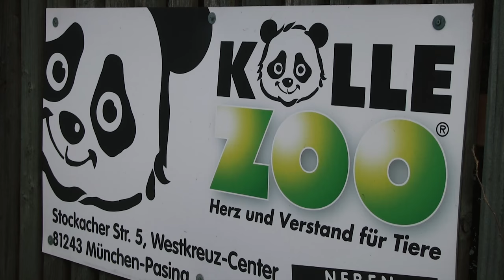Немецкая пунктуальность в реальной жизни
Мне многое нравится в немцах, но есть вещи, которые просто бесят!!! Например, чрезмерная пунктуальность ;)